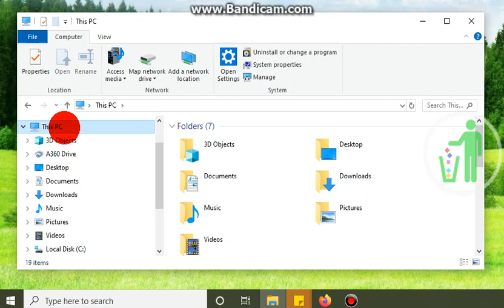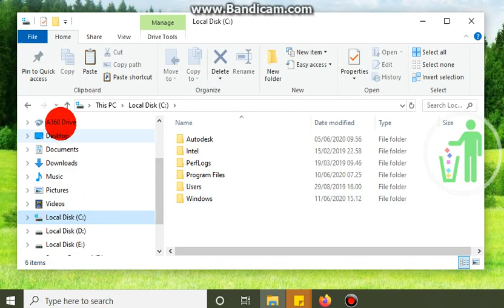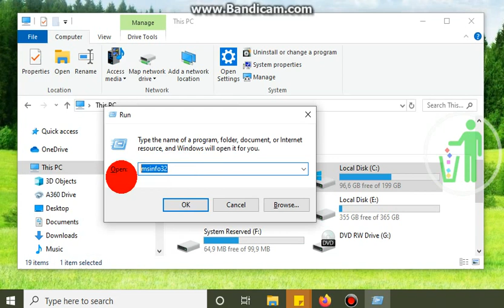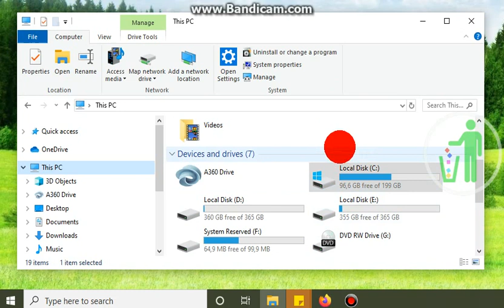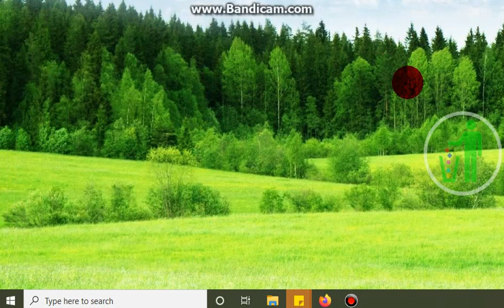Cara cek Spesifikasi Komputer yang ingin beli baru atau seken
Langkah di atas merupakan tutorial untuk setting PC, tutorial di atas juga bisa diterapkan pada windows 7, windows 8 dan windows 10.
Mudah install Microsoft office 2016 untuk pelajar, Merubah rubah wallpaper computer, Memperbaiki The user profile service failed the logon, Susah memasukan password karena keyboard rusak, Setting komputer aman untuk anak, Setting jam tanggal pada computer, Cara Menghapus aplikasi dari computer, Mematikan Windows defender cara 2, Disable windows defender cara 1, BELAJAR KOMPUTER (baru belajar), Mengembalikan icon file yang berubah, Install Windows 10 tanpa setting bios tanpa menghapus data, Keyboard rusak Susah memasukan password win 10, Masuk Safe mode tanpa tombol F8, Yang harus dilakukan setelah Instal Ulang, Setting menambah perlindungan komputer dari virus, Mudah Install windows 10, Setting client UNBK windows 8, Setting client UNBK windows 7, Setting kabel RJ 45 straight, Setting bios untuk install ulang, Mudah install windows 7, Install Drive setelah instal ulang, Install printer HP M102a, Membuat partisi tanpa instal ulang (Windows 7 8 10), Cara mematikan Update windows 10, A required CD DVD drive device driver is missing, Langkah Aktivasi office 2016 serta mengatasi masalah soft KMS yang error, Instal Print HP LaserJet P1102w dan penjelasanya, BURNING tanpa Aplikasi (windows 10), How create partition windows 10 (arrange), How create partition windows 7 without delete the data, Easy install Windows 10 Use Flasdisk, Langkah instal windows server 2012, Instal windows 7 without delete the data, Cara UPGRADE dan Instal CPU untuk SERVER UNBK, Cara Install DRIVE setelah install windows, INSTAL WINDOWS 7 dan DRIVE serta langkahnya, Instal WINDOWS 7 dan langkahnya, UPGRADE dan BUILDUP CPU serta penjelasanya, Mengaktifkan wifi tanpa tombol keyboard, Cara Instal Printer canon PIXMA MP series, Cara Install operating sistem dengan virtualBox, Cara Install Windows 10 Langkah dan penjelasanya, Cara install dan upgrade microsoft office, Cara BURNING tanpa aplikasi apapun, Install windows 7 dengan flashdisk (tanpa menghapus data), Cara Install DrivePack mudah, Cara merakit CPU / How to assemble CPU, How to fix Windows scrip host is disabled,